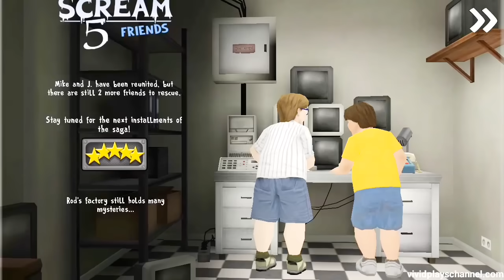Ice Scream 5 Full Gameplay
The Ice Scream saga continues with an option to switch characters to play as J or Mike as we uncovers more mystery in Rod's ice cream factory.